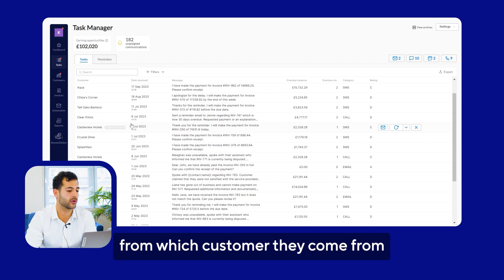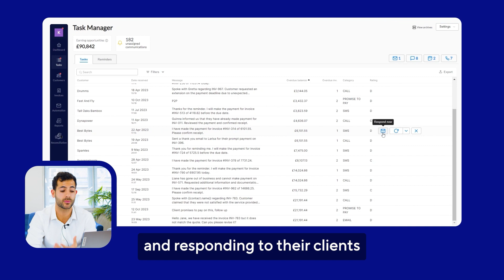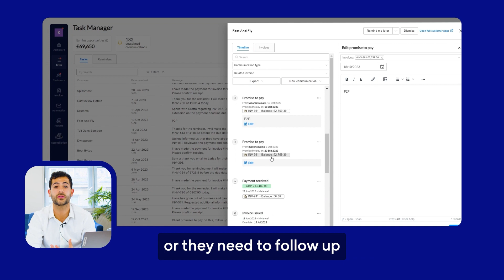Task Management in Kolleno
Kolleno's task management is here to help you stay organized and effectively manage your day-to-day work. It's all about efficiency, and that starts with setting priorities and ensuring your team knows what needs to be done daily.

Kolleno is a financial operations platform that brings together receivables, payables, payments and reconciliation - all in one place.

The platform is built for and by finance professionals to automate and optimise finance back-office processes with highly customisable workflows. Kolleno simplifies the management of client payments, related communications, and financial reporting by keeping everything in sync - data, systems, and people.

Powered by advanced AI capabilities, Kolleno pulls data from all incoming accounting systems, ERPs and CRMs, enabling users to leverage context-sensitive content across key finance systems, processes and workflows.

We foresee traditional finance operations transforming into seamless digital experiences for everyone involved – including CFOs, finance teams and their clients. Ultimately, Kolleno helps businesses to run everyday operations intelligently, freeing up resources to focus on higher-priority, growth-driving activities.